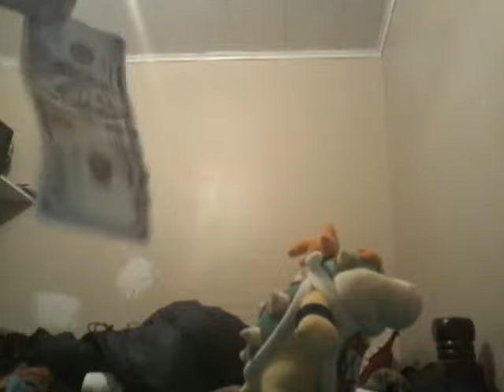listening to SML songs plz watch